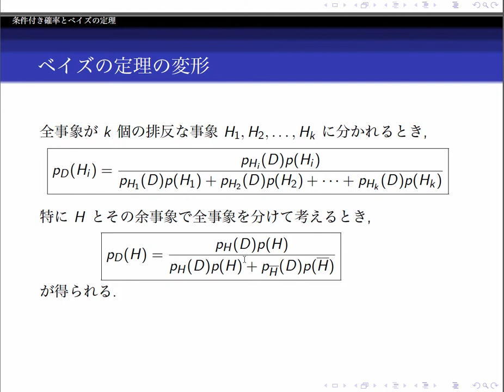BM1-Bayes3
基礎数学解説 ベイズの定理 (3)